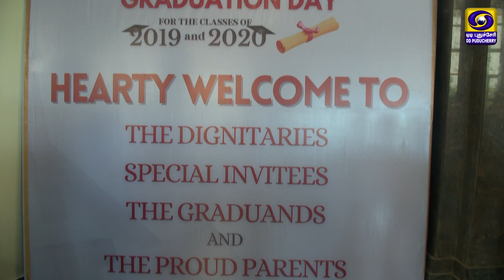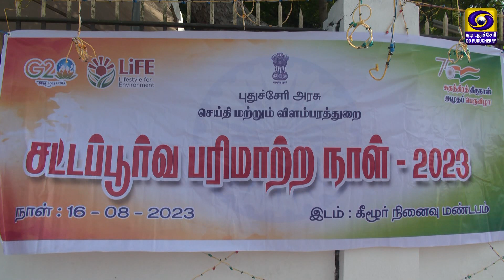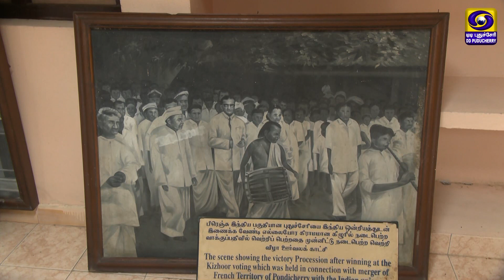ROUND UP 360 -(18 08 23)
1. PONDICHERRY ENGINEERING UNIVERSITY CONVOCATION ON 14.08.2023

2. WELCOME FUNCTION BY LT GOVERNOR OF PUDUCHERRY ON 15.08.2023

3. SATTAP POORVA PARIMATRA NAAL AT KIZHUR ON 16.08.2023

4. DEATH ANNIVERSARY OF ATAL BIHARI VAJPAYEE ON 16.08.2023

.puducherry roundup government governer Chief Minister#news